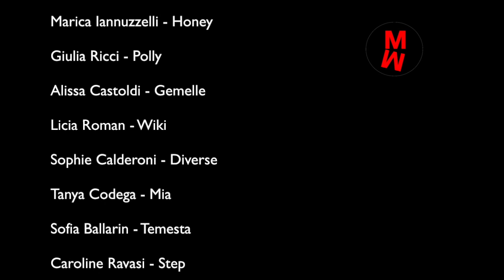MIRROR - trailer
La nuova SERIE WEB per ragazzi, ma non solo!!!

Guarda le prime puntate e sostenere 30 simpaticamente folli teenagers!

Per tutta l’ estate tutti i giorni da lu a ve alle ore 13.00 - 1 puntata e 1 dietro le quinte

Ogni lunedì' ore 13.00 (PUNTATA)
Ogni martedì' ore 13.00 (BACKSTAGE)
Ogni mercoledì' ore 13.00 (PUNTATA)
Ogni giovedì' ore 13 (BACKSTAGE)
Ogni venerdì' ore 13.00 (PUNTATA)

Trama:

30 frizzanti ragazze TEEN tra i 10 e i 14, ognuna con il suo carattere, frequentano una scuola di canto, danza, recitazione e ne combinano di tutti i colori raccontandosi davanti allo specchio dello spogliatoio mentre si preparano. Tra scherzi, ragazzate, primi amori, allegria, spensieratezza, l' attraente spogliatoio dei maschi della porta accanto e l' insegnante di danza più' figo del pianeta.

Media partner (segui anche su)
Ticinonews.ch e il gruppo CDT
Dove puoi trovare le schede delle protagoniste e molte simpatiche curiosità!

Una produzione PopMusicSchool di Paolo Meneguzzi
Media partner "gruppo CORRIERE DEL TICINO"
(dove troverete le interviste di tutte le protagoniste)

E' la prima stagione di una WEBSERIE COMMEDY nella quale un gruppo di 30 frizzanti ragazze TEEN tra i 10 e i 14, ognuna con il suo carattere, frequentano una scuola di canto, danza, recitazione e ne combinano di tutti i colori raccontandosi davanti allo specchio dello spogliatoio mentre si preparano. Tra scherzi, ragazzate, primi amori, allegria, spensieratezza, l' attraente spogliatoio dei maschi della porta accanto e l' insegnante di danza più' figo del pianeta.

CREDITI:

ATTORI:
Giada Radice - Zelda
Amélie Lelais - Gigia
Anna Maspoli - Flu
Laura Malinconico - Kikka
Lena Valentin - Sharon
Caterina Taglioni  - Fanny
Rebecca Locatelli - Becky
Carlotta Venzi - Tommasina
Marica Iannuzzelli - Honey
Giulia Ricci - Polly
Alissa Castoldi - Gemelle
Licia Roman - Wiki
Sophie Calderoni - Diverse
Tanya Codega - Mia
Sofia Ballarin - Temesta
Caroline Ravasi - Step
Cecilia Sorbara - Ofelia
Marie-Stella Rusimbamigera - Care
Gloria Spinetti - Jakina
Giulia Ricci - Polly
Sara Rausa - Nike
Nina Godenzi - Little beat
Céline Kuster - Mosquito
Sofia Senni - Vanity
Chiara Bonacina - Barbara
Lara Lucisano - Bonnie
Anastasia Ilic - Sanity
Tatiana Gasparoli - Cody

IDEA E SOGGETTO
Paolo Meneguzzi, Fernando Coratelli, Margherita Remotti

TEAM AUTORI
Fernando Coratelli
Sascha Kummer
Sara Lavelli
Davide Sperandio
Ocean Zanetti
Paolo Meneguzzi

REGIA
Paolo Meneguzzi
Fernando Coratelli
Alberto Barbi
Margherita Remotti

EDIT E MONTAGGIO
Paolo Meneguzzi

COREOGRAFIE
Mauro Marchese

VOCAL COACH
Sara Orlacchio

CONSULENTE REGIA
Alberto Meroni

MUSICHE
Paolo Meneguzzi, Simone Tomassini

UNA PRODUZIONE
PopMusicSchool di Paolo Meneguzzi

MIRROR WEB SERIES